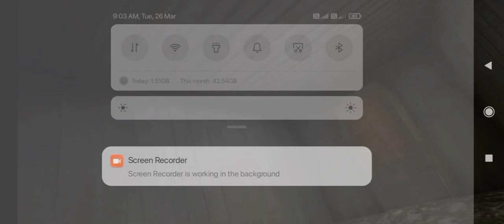26 March 2024